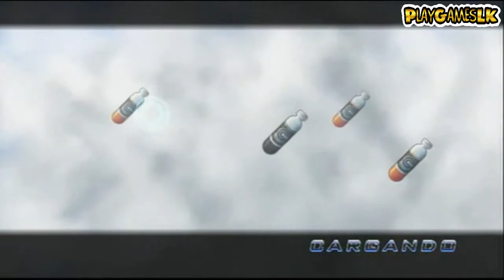Dragón Ball Z Ultimate Tenkaichi ( Parte 5 - ´´ Vegeta Enrabezido Y Muerte De Cui ´´ )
Hola gente ¡ que podemos ver en esta parte de hoy ? pues despues de intentar derrotar a vegeta y a su transformación , ahora vegeta esta enfadado y se quiere vengar de nosotros , goku le perdona la vida y le deja marchar pero el tiene que hacer una cosa despues de ello